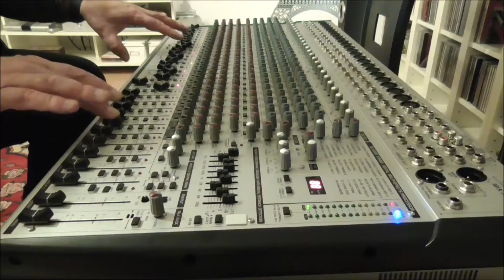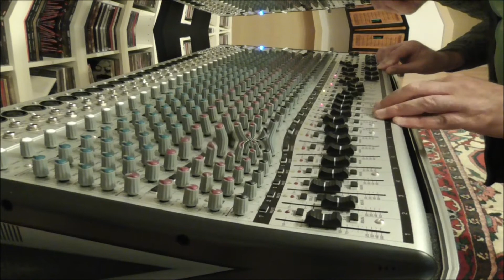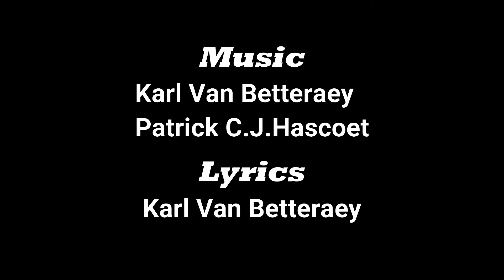PATRICK C.J. HASCOËT / KARL VAN BETTERAEY - "I am here" - 2021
Video  Production: Patrick C.J. Hascoët